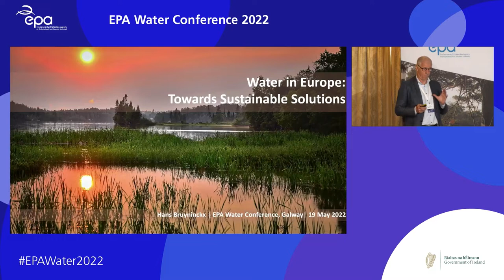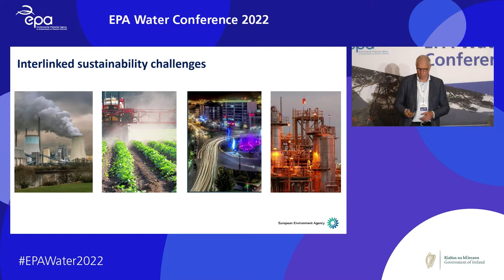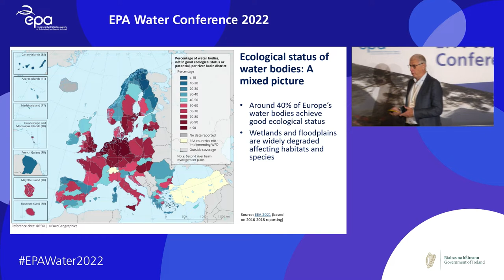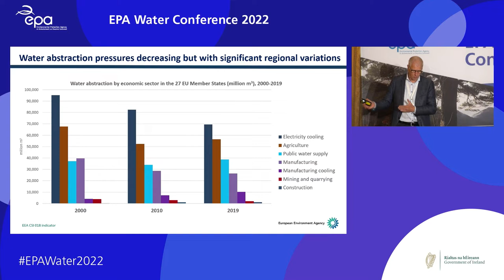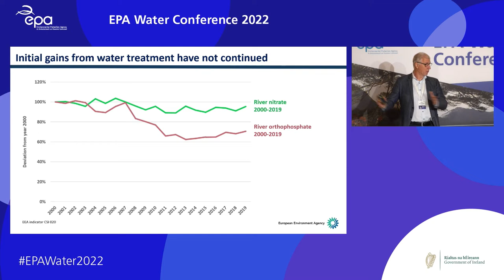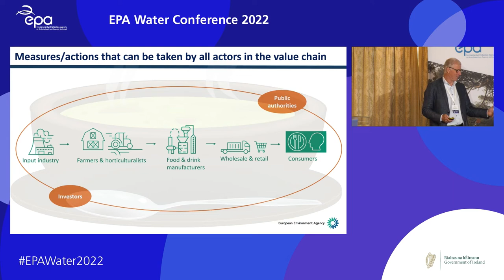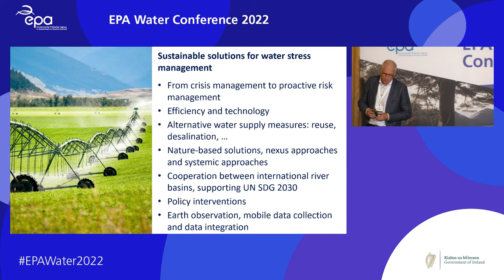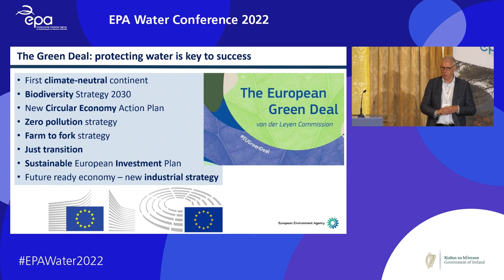13. Water in Europe: towards sustainable solutions - Dr Hans Bruyninckx, Executive Director, EEA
The EPA Water Conference took place in Galway and online on 18 and 19 May 2022.

Speakers shared their knowledge on how to protect & improve water quality  and showcased case studies from around Ireland. You can learn about the state of Ireland’s waters, European and national policy, and the development of plans and work at national, regional and local scale.

which shares science and stories about water in Ireland.